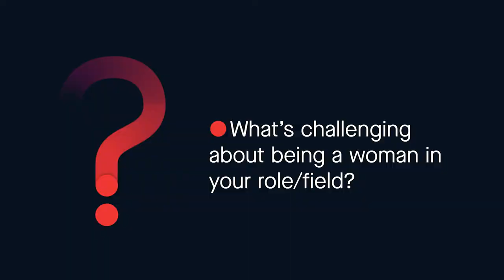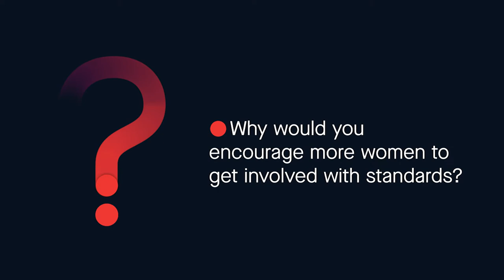The voices behind our standards | International Women's Day 2022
To celebrate International Women's Day, we interviewed some of our women standards-makers to recognise, celebrate, and raise awareness of all the work they do as well as the benefits of being involved in standards development.